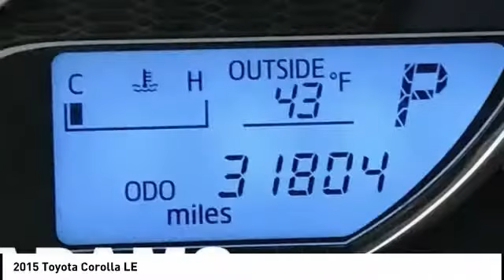2015 Toyota Corolla Lee's Summit MO T18246A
2015 Toyota Corolla LE

Adams Toyota
501 NE Colbern Road

Snag a deal on this 2015 Toyota Corolla L before it's too late. Spacious but easy to maneuver, its low maintenance Automatic transmission and its dependable Regular Unleaded I-4 1.8 L/110 engine have lots of pep for a value price. It comes equipped with these options: Wireless Streaming, Window Grid Antenna, Wheels: 15 x 6.0 Steel -inc: wheel covers, Urethane Gear Shift Knob, Trunk Rear Cargo Access, Trip Computer, Transmission: 4-Speed Automatic w/ECT-i, Torsion Beam Rear Suspension w/Coil Springs, Tires: P195/65R15 All-Season, and Strut Front Suspension w/Coil Springs. You've done your research, so stop by Adams Toyota Scion at 501 Ne Colbern Rd, Lees Summit, MO 64086 soon to drive home in your new car!